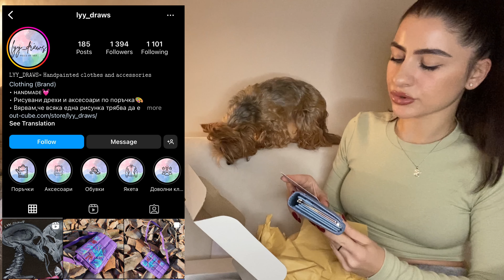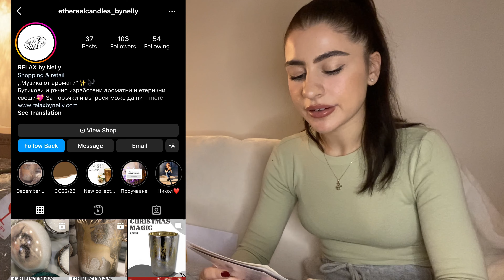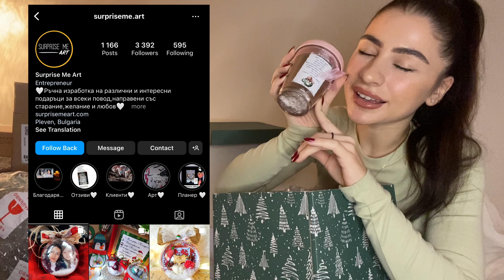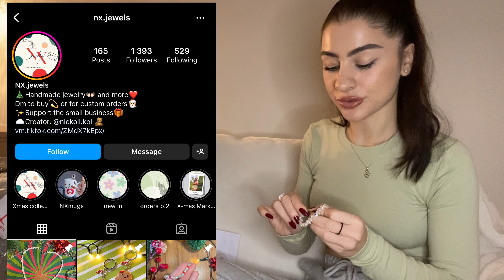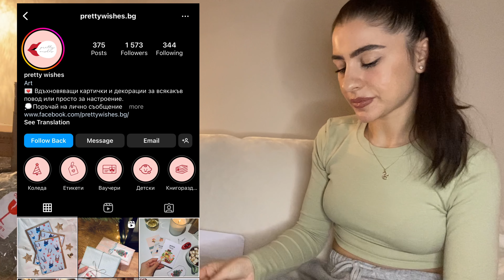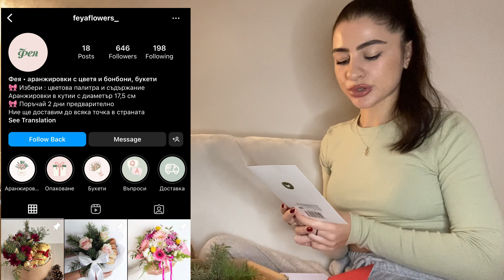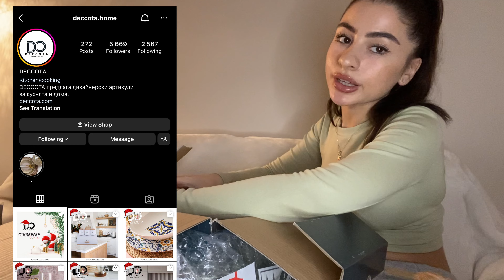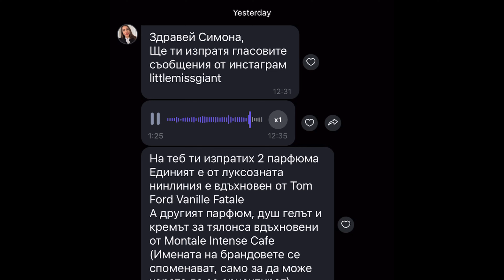Част 2/ Отварям ПР пратки от малки бизнеси и Български брандове ☑️🇧🇬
Не се страхувайте да не последвате и в другите социални мрежи😝